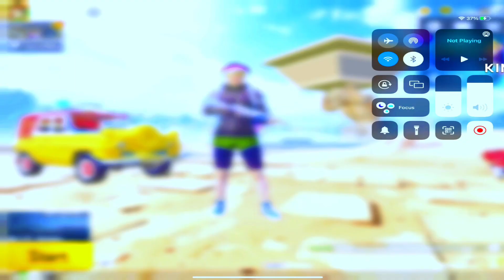iPad 9th Generation best sensitivity | IPad 9th Generstion Gyroscope Settings | Mdsalilgamingx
bgmi2022 settings
bgmi2022 sensitivity settings
bgmi config 2022
bgmi all settings 2022
bgmi pro settings 2022
bgmi best settings 2022
bgmi aim settings 2022
bgmi sanctity settings 2022
bgmi sensitivity settings 2022 tamil
bgmi graphics settings 2022
bgmi gyro settings 2022
bgmi sensitivity settings 2022 april
bgmi joystick settings 2022
bgmi pickup settings 2022
how to set basic settings in bgmi
how to set settings in bgmi
how to setting in bgmi
pubg ipad pro settings
pubg mobile ipad pro graphics settings
ipad pro pubg settings code
pubg sensitivity settings ipad pro 11
ipad pro pubg sensitivity settings gyroscope
ipad pro pubg sensitivity settings no gyroscope
ipad pro pubg graphics settings
ipad pro 12.9 pubg settings
ipad pro pubg sensitivity settings
pubg new state ipad pro m1 settings
ipad pro pubg max settings
ipad pro pubg sensitivity settings 2022
ipad pro 2020 pubg settings
pubg sensitivity settings ipad pro 10.5
pubg settings 2022
pubg settings 2022 tamil
pubg settings 2022 telugu
pubg settings 2022 mobile
pubg settings 2022 pro
pubg settings 2022 hindi
pubg settings 2022 new
pubg settings 2022 new update
pubg settings 2022 iphone
pubg settings 2022 2.0
pubg settings 2022 bangla
pubg settings 2022 ipad
pubg settings 2022 pc
pubg settings 2022 myanmar
pubg new settings
pubg new settings update
pubg new settings sensitivity
pubg new settings 2022
pubg new settings tamil
pubg new settings control
pubg new settings malayalam
pubg new settings telugu
pubg new settings scope
pubg new settings 4 fingers
pubg new settings gyroscope
pubg new settings update tamil
pubg new settings ipad view
pubg new settings 2021
pubg new update 2.0 settings
pubg new update 2.0 config
pubg new update 2.0 config file
pubg new update 2.0 sensitivity settings
pubg new 2.0 settings
pubg mobile new update 2.0 config file
pubg new update 2.0 headshot config
pubg mobile new update 2.0 sensitivity settings